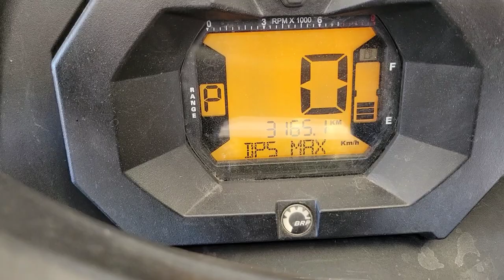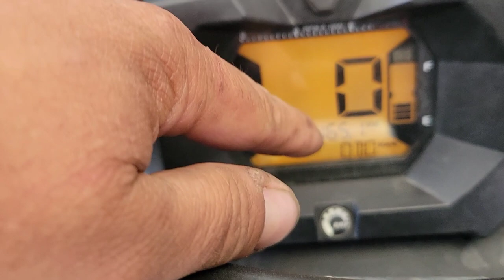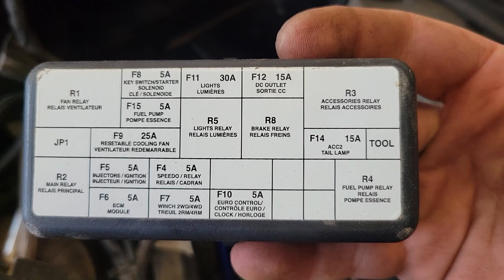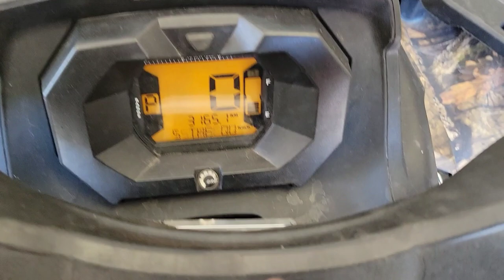Outlander 850 power steering fix and rip!!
Our buddy Stojko dropped off his 850 outlander with a no power steering issue. while it was here to get fixed I also had my buddy Noel's outlander 1000 here soo...thought why not race'em lol thanks to our buddy Brett Leier for some new music for our vids 🍻.